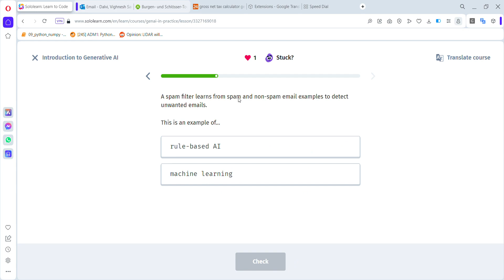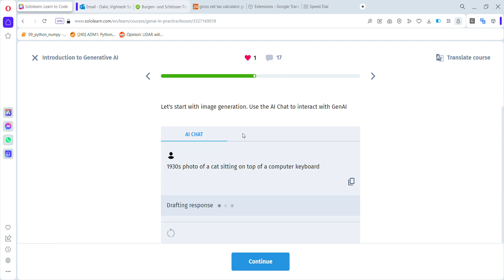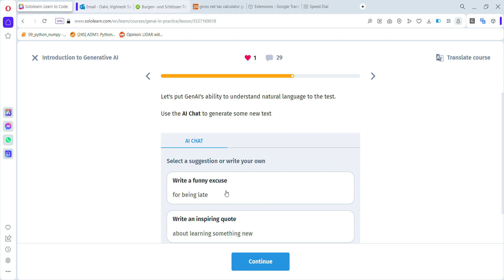01 Introduction to Generative AI | Generative AI in Practice | Sololearn